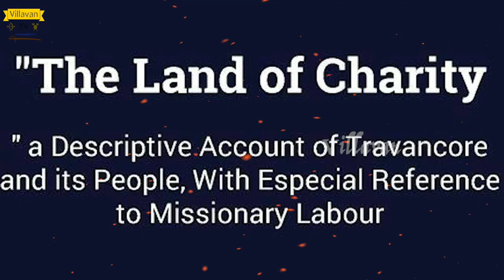ஹச்.வசந்தகுமாரின் சொந்த ஊர் அகஸ்தீஸ்வரம் பற்றி யாரும் அறியாத உண்மைகள்/Hidden truth of agastiswaram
the Travancore state manual about the Agastisvaram Nadan rich chieftain who enjoyed special benefits from the Trovancore Rajah, that family belonged to the sub-caste Nadan an endogamous group among the Nadars.

The Travancore state manual says "This is also the headquarters of the Shanar tribe, where their Nadan or chieftain resides, who was formerly allowed the privileges of having a fort, of riding in a palanquin and of retaining a hundred armed attendants."

Ref: The Travancore state manual, Volume 2 Page 57

One of the principal devil temples in Travancore is that represented in the annexed engraving situated at Agastispuram, near cape comorin ; which is also the headquarters of the Shanar tribe where their Nadan, or Chieftain, resides, who was formerly allowed the privileges of having a fort, riding in a palankeen, and retaining 100 armed attendants, which he is too reduced to support now . Ref: 1871 Samuel mateer-The Land of Charity- page 219